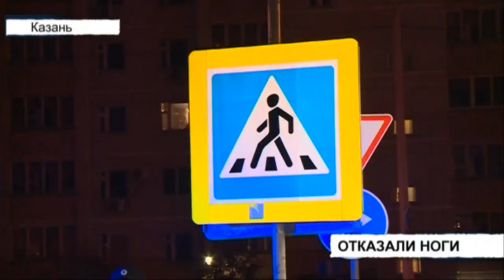Вызов 112 - 31/07/20 пятница 🚔 ТНВ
Координаты:
☎ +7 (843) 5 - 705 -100